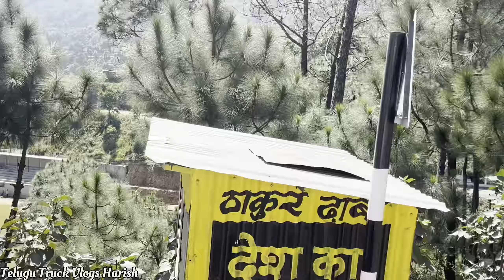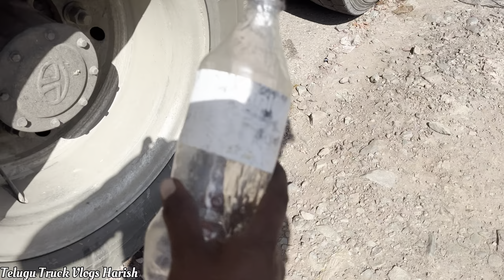Dangerous Ghat రోడ్డులో జర్నీ చేస్తున్నాం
నా social media accounts లింక్స్ కింద ఇచ్చిన వెంటనే follow అవ్వండిtelugutruckvlogsharish

నా social media accounts లింక్స్ కింద ఇచ్చిన వెంటనే follow అవ్వండి